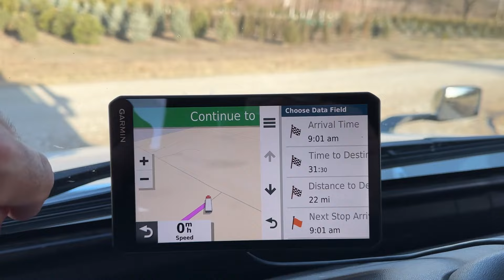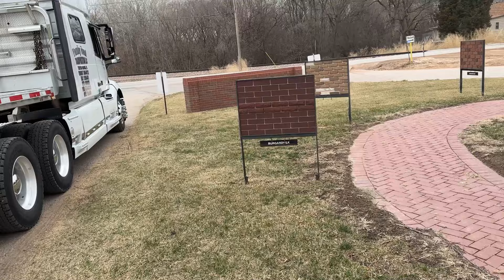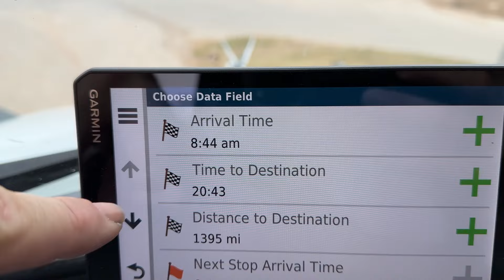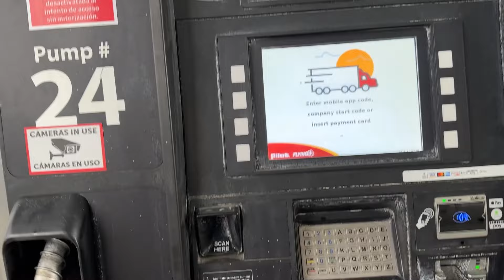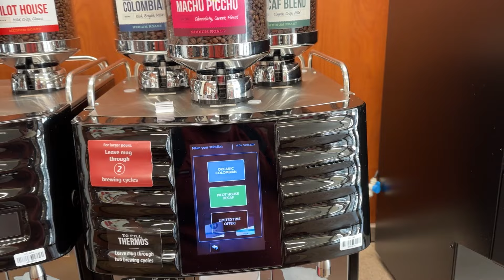TEMPESTADE NA ESTRADA 🇺🇸